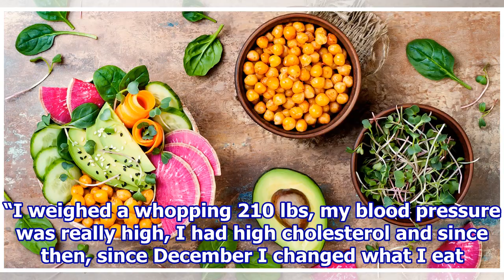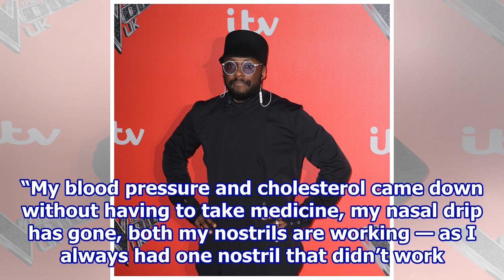Will.i.am turned his life around with plant-based diet